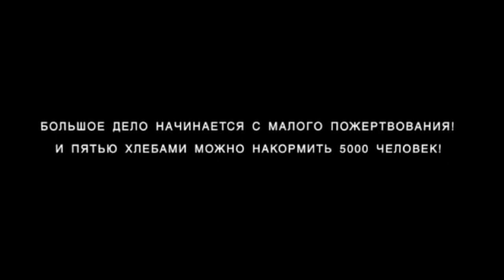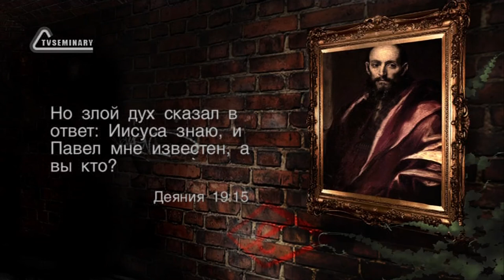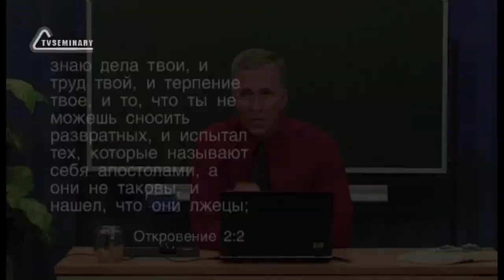TVS BS239 RUS 03